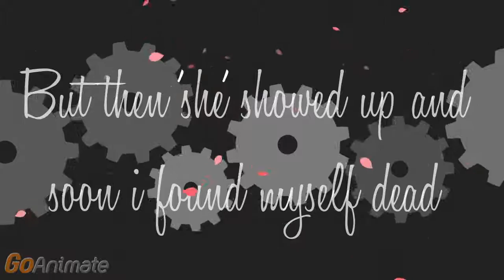JINX TRAILER~Fas Frozen Paradign fractured shards episode 6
Jinx's past is going to be realvealed soon and add on to the current story line. it will explain why shes who she is what she is where she lived and much more. HYPE TIME~